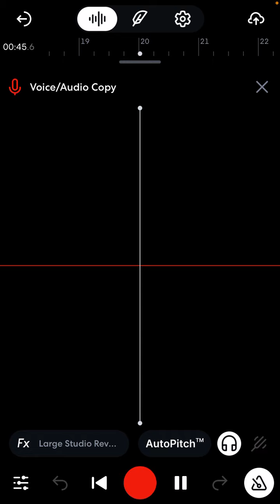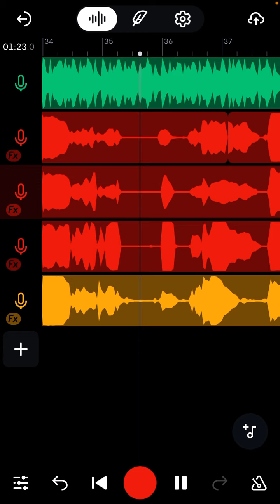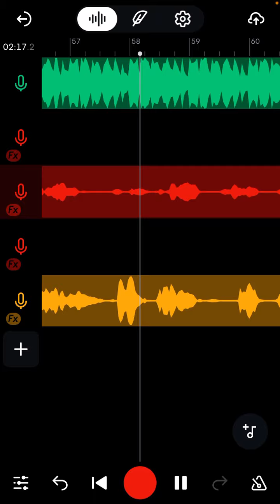Akonoba by kojo antwi cover